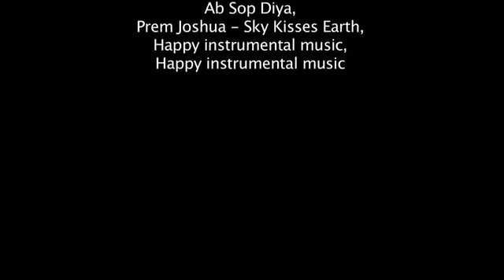Nithyananda Times, 12th July 2015